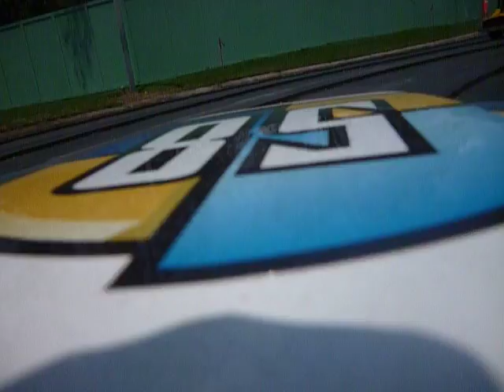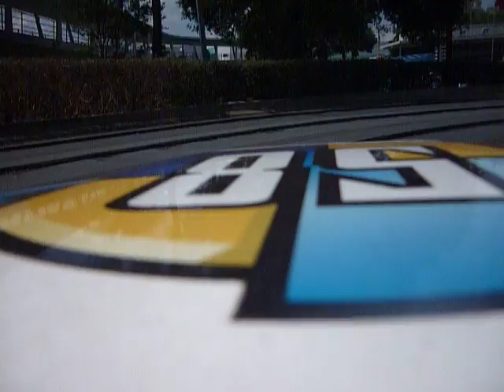Tomorrowland Speedway on board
This was at the magic kingdom in disney in orlando, fl